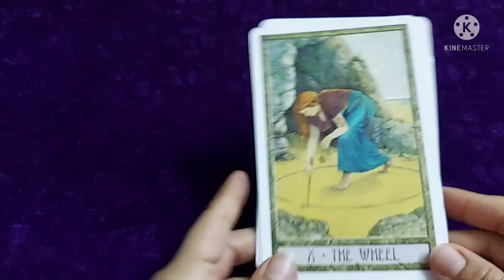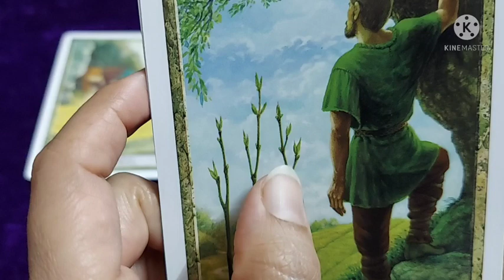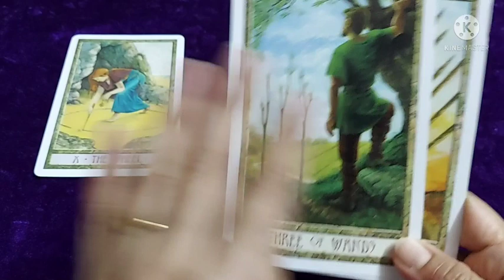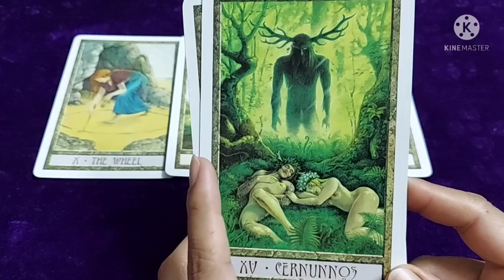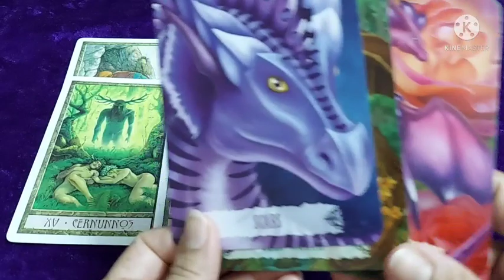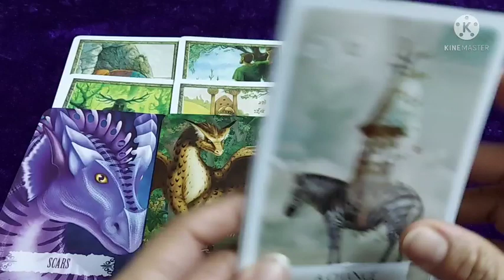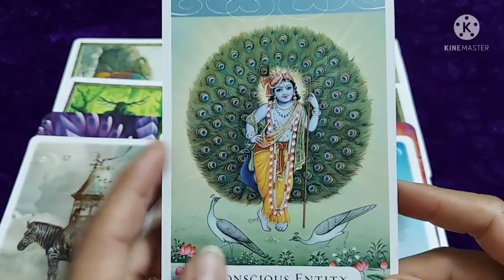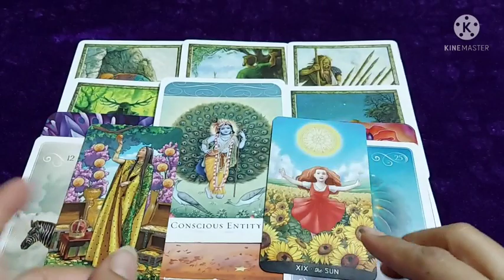12 October Some amazing Synchronicity, Circle almost complete but take care of your safety